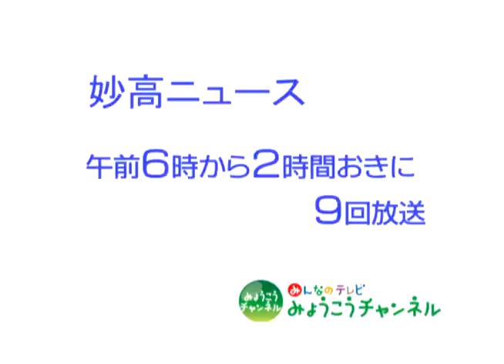妙高の宝「平丸のブナ林・紅葉」